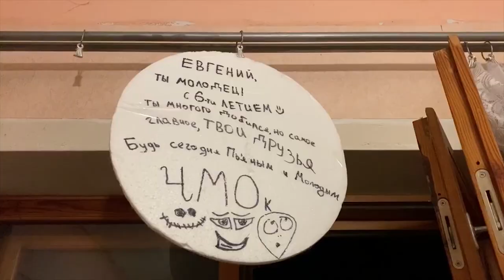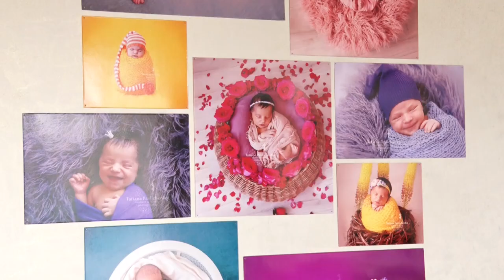Народжені 29 лютого: у кропивницькому пологовому на світ зʼявилося чотири малюки | телеканал Вітер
Народжені 29 лютого люди унікальні бодай у тому, що своє свято відзначають раз на чотири роки. В останній день зими цього високосного року у кропивницькому пологовому на світ зʼявилося чотири малюки. Вони ще не знають про свою особливість. Наша Алла Зейферт розшукала хлопця, якому за звичайним ліком нині виповнилося 24, а якби рахували за датою – то було б усього 6.